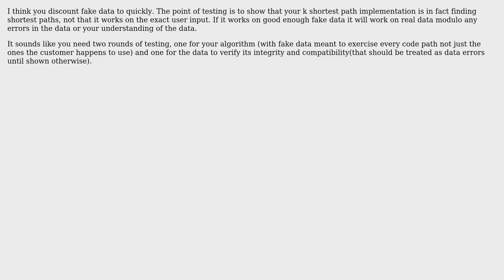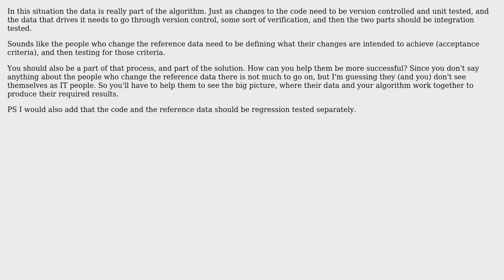Software Engineering: Software without a testable goal (3 Solutions!!)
Software Engineering: Software without a testable goal

With thanks & praise to God, and with thanks to the many people who have made this project possible! | Content (except music & images) licensed under CC BY-SA | Music | Images & others | With thanks to user stonemetal user Robert Harvey user Matt user andy256 and the Stack Exchange Network Trademarks are property of their respective owners. You are responsible for your own actions.